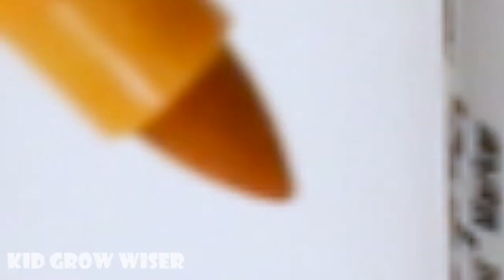Learn colors and numbers for kids with coloring 5 balls + 5 Pumpkins into egg container 5x2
5 balls + 5 Pumpkins into Transparent egg container 5x2